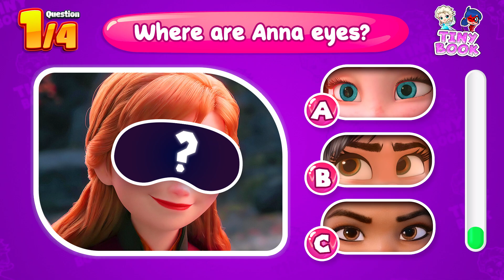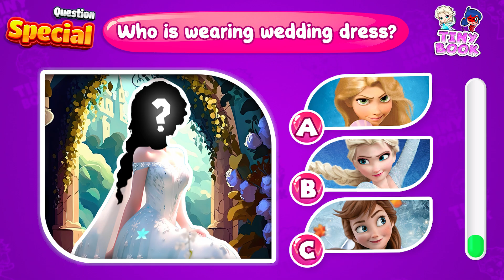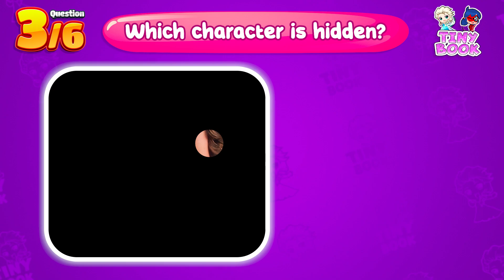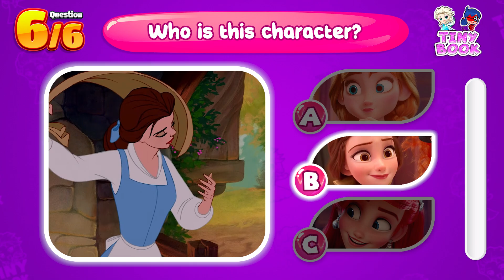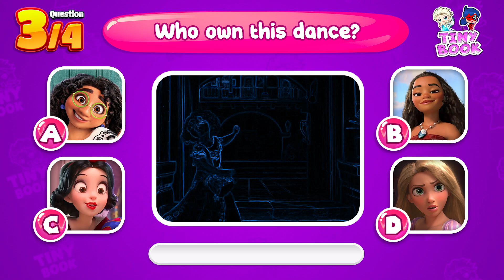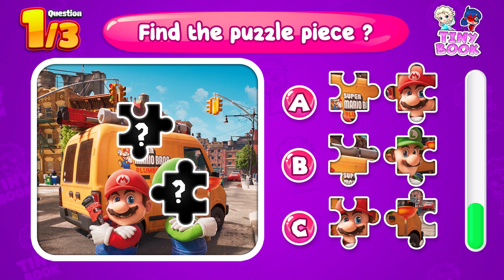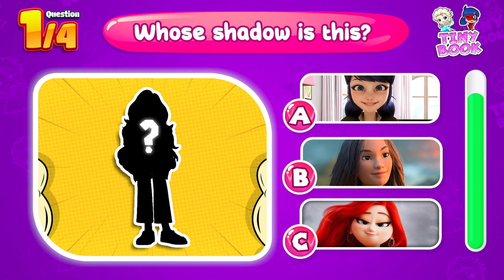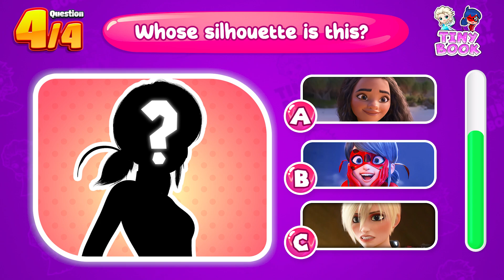Guess the Character Eyes? Guess Who is Dancing? Movie Quiz | Tiny Book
🔥 In this video, These are the characters from the movies: Encanto, Elemental, Super Mario, Frozen, Turning Red, Luca Movie, Ruby Gillman Teen age Kraken, Encanto,...
Along with that are topics like: Guess The Voice? Guess Who's Singing? Guess the Song? Guess Music Movie, Who is Real? Guess Character by their Voice?...
Do you think you can complete all the challenges? Start.
00:00 Intro
00:26 Guess The Eyes
02:09 Who is wearing wedding dress?
02:46 Guess the Hidden Character?
05:05 Guess Who is Dancing?
06:50: Who is wearing wedding dress?
07:25: Puzzle Game
08:49 Guess the Character by the Silhouette
10:18 Guess the mysterious character?